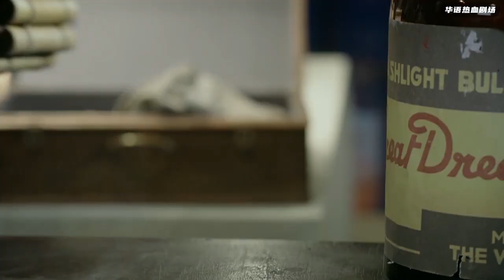日軍進行生化實驗，哪料共軍連長偽裝進入其中，一舉炸毀實驗室！【抗日】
視頻來自與：zfxd